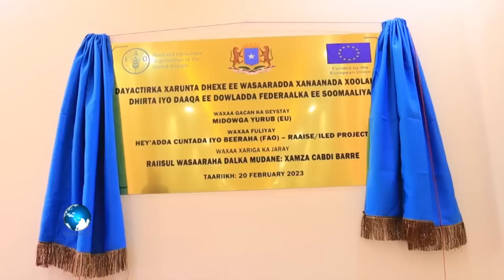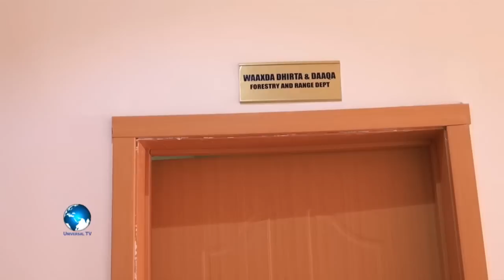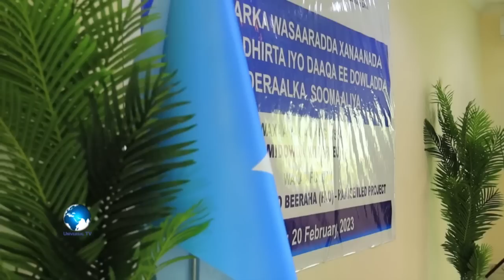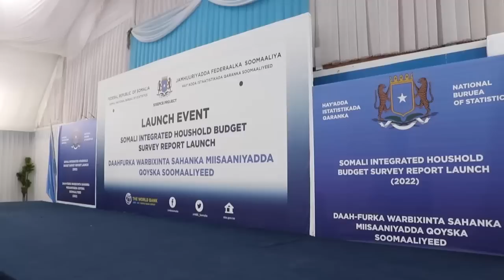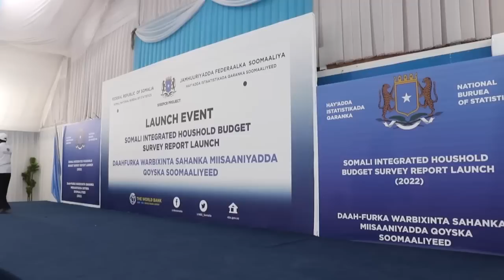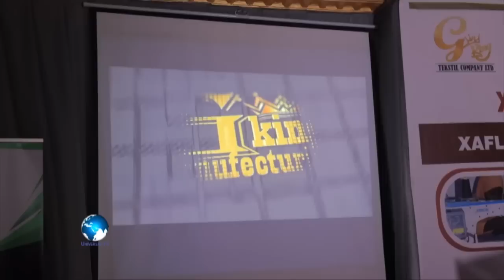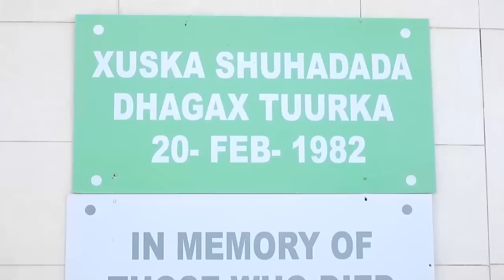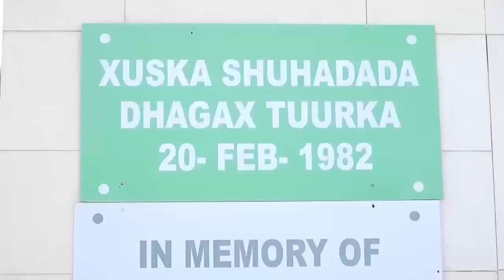Warka Universal TV 20 02 2023